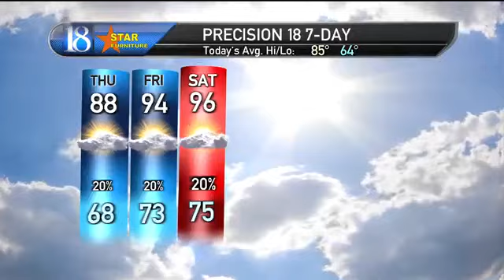Precision 18 Forecast (7/15/20): Some welcome rainfall, but another heat wave ahead.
Some welcome rainfall, but another heat wave ahead.